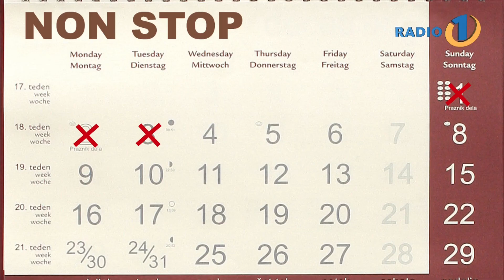Čičihilda - podoknica za Hildo Tovšak (Radio 1, Zjutranja kronika)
Ekipa Zjutranje kronike je Hildi Tovšak in Alenki Bratušek pripravila podoknici ob dnevu žena.